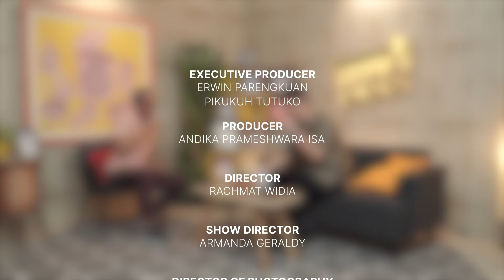Ivan Lanin - Sadar Berbahasa Indonesia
Sadar Berbahasa Indonesia

Ivan Lanin merupakan seorang wikipediawan dan praktisi bahasa Indonesia. Menurutnya bahasa Indonesia adalah bahasa yang memiliki keunikannya sendiri dan patut dibanggakan. Tapi, masyarakat kadang masih belum sadar untuk berbahasa Indonesia yang baik dan benar. Berbahasa Indonesia itu ga susah loh!

Yuk winners, tonton Erwin’s Friends episode ini bareng Ivan Lanin tentang fenomena-fenomena seputar Berbahasa Indonesia, hanya di KATATALKINC!

Sharing knowledge and givingimpact through life-lessons and real people stories

Cari tahu program-program di katatalkinc :

Erwin's Friends
Erwin's Talk & Tips
Erwin's Interview
TalkTal

Let's